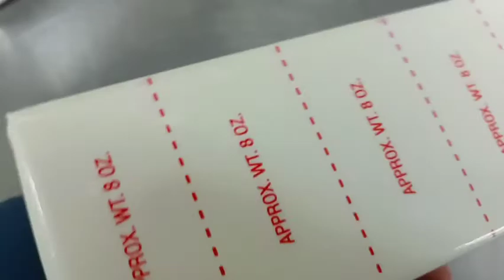Best Recipe for Smoke Salmon with Cream Cheese /Lox & Bagel